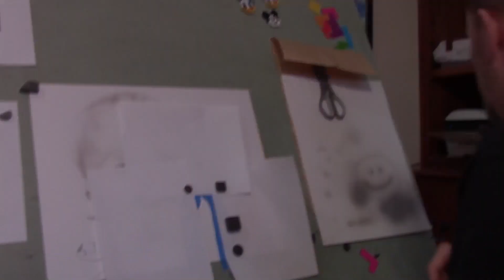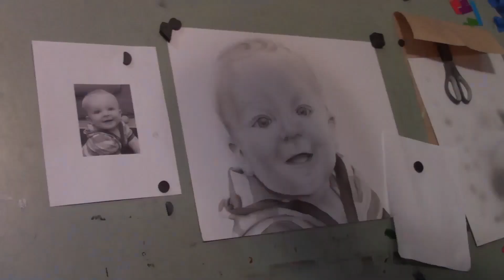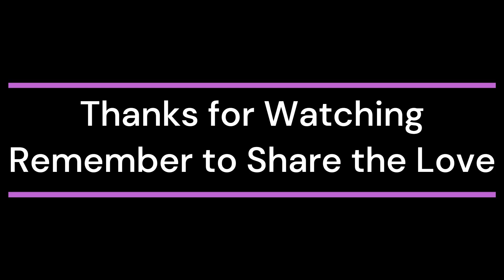96 Hour Painting/Drawing of GRANT - in Less than 3 Min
Hi there! New to Mavelous Muglestons? If so, here's what you need to know -- We like  to upload videos on are Vacations to Disney, so We use this channel to explore Disney Parks, Family Events and fun videos to watch.